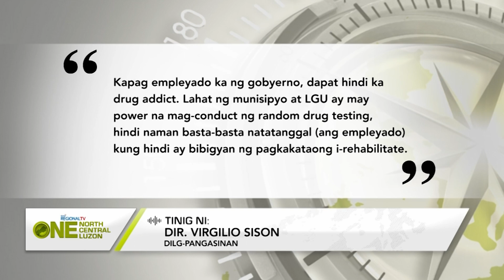One North Central Luzon: Ilang empleyado ng Mangaldan LGU, nagpositibo sa isinagawang drug test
Ilang empleyado ng Mangaldan LGU, nagpositibo sa isinagawang surprise drug test.